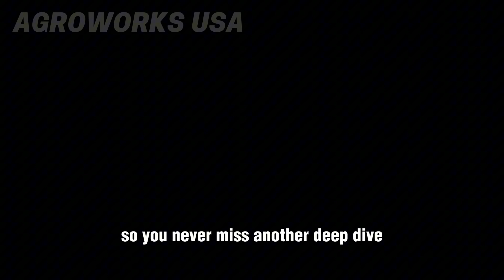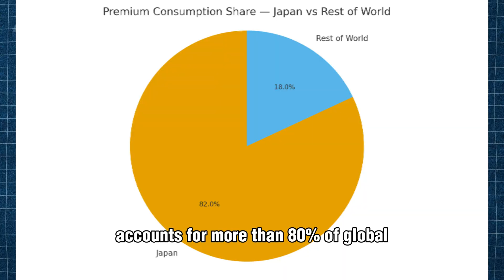How Millions of Sea Urchins Are Raised Indoors — Inside Japan’s Advanced Sea Urchin Farm Industry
The sea urchin farm industry in Japan combines marine science, precision aquaculture, and craftsmanship to produce one of the world’s most expensive seafood delicacies. Inside each sea urchin farm, the creatures are raised in temperature-controlled tanks with filtered seawater and specialized seaweed diets to ensure rich, flavorful roe. Modern sea urchin farm systems use advanced sensors and automated feeding to maintain perfect conditions for growth. Once fully matured, harvesting and sea urchin processing begin — involving cleaning, sorting, and carefully extracting the golden roe. In high-tech facilities, sea urchin processing continues with quality inspection and packaging for export to premium restaurants worldwide. This video takes you inside Japan’s innovative sea urchin farm network, where science, sustainability, and tradition merge to create an extraordinary example of ocean farming excellence.

The AgroWorks USA does not fully own the material compiled in this video. It belongs to individuals or organizations that deserve respect.